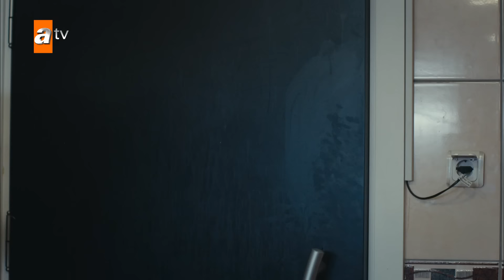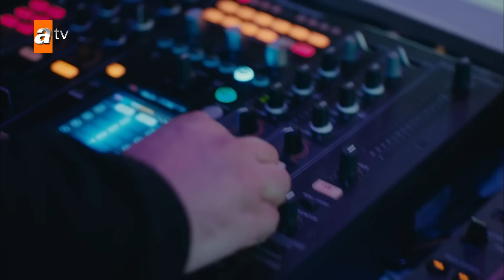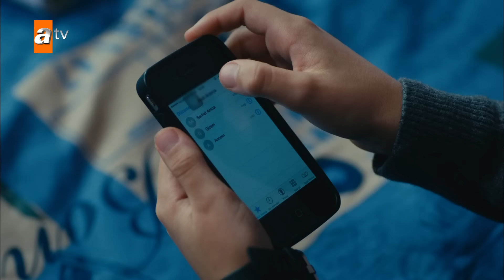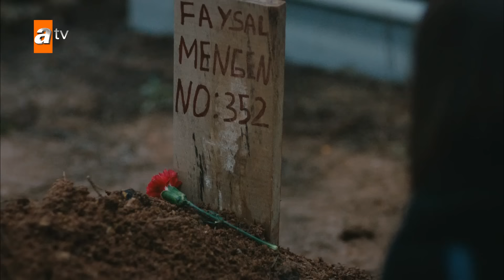مسلسل الهارب | الحلقة 106 | الموسم الثاني